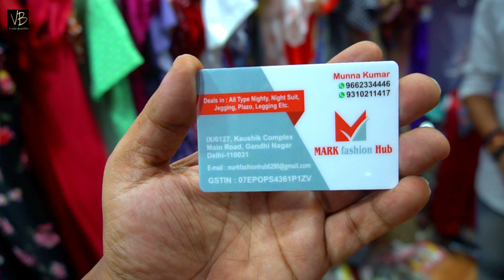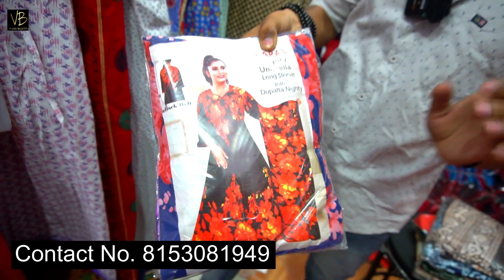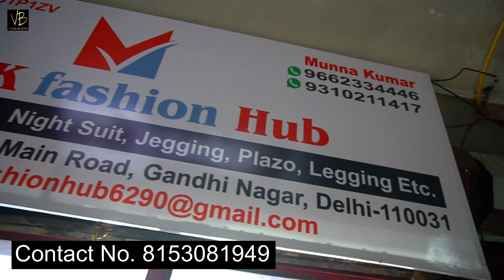Night Dress रूपये 55 Nighty Dress For Ladies ! Night Wear For Girl ! Maxi Dress For Women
नगद 5000 का इनाम Shirt Wholesale Market ! Shirts Manufacturer ! Shirt Market Delhi"
Shop - Mark Fashion Hub
Address - iX/6127 , Kaushik Complex Main Road Gandhi Nagar Delhi - 110031

Aaj Ki Video Hone Wali Night Dress Par Yahan Par Nighty Dress Ka Super Collection Milne Wala Hai Night Dress For Girl And Night Dress For Ladies

- 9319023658  Call Kar Sakte Hai

This Video is Non Promotional  This  Video  is Created  Only to Provide  Education  Information this Channel  is not   Responsible For  Any  Profit  OR Loss  in any kind of business  its all depend on  Business  Plan  And  Your  Hard work Please You  Must  research  Yourself Before  Start any Type  of  Business  This  video is only for Education purpose.Like Share Comment And Keep Watching Stay Connected with Vlogs Blasters This channel is not responsible for any profit or loss in any kind of business its all depend on Business Plan And Your Hard work Please You Must research Yourself Before Start any Type of Business …all videos are created only educational information.